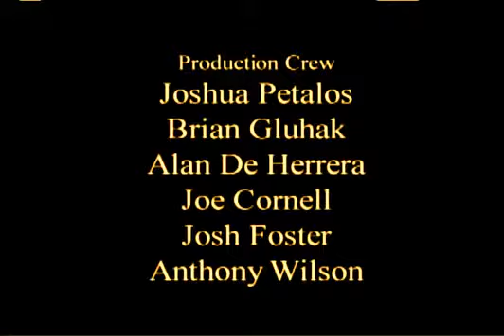RIK MARTINO BEST OF THE BEST HITS !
YOUTUBE TV..RIK MARTINO BEST OF THE BEST HITS...PRESS AGENTS GLENN GREGORY/ANNA MARIA FIORE BIANCO/BILL KAISER/LOS ANGELES/CALIFORNIA/USA...